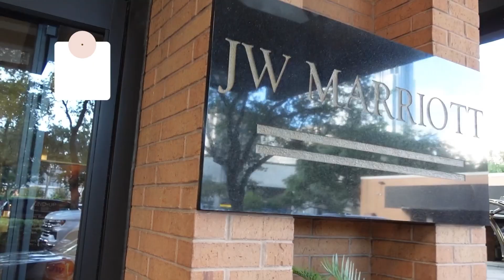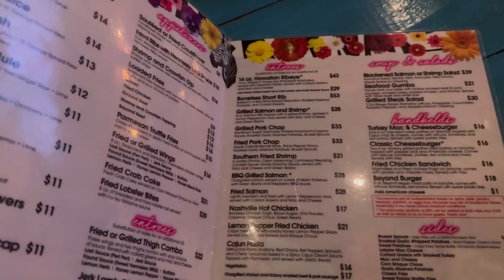Full GRWM in Houston! Makeup, Hair, Fragrance, & outfit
Hey! Thank you so much for returning or stopping by. Please enjoy some free entertainment from me, Lala 💕 This video is a silent GRWM for my night out in Houston!

Latest video ATP-
Tom Ford Cafe Rose
Face
Benefit brow pencil
Huda Beauty concealer
Estée Lauder foundation
Kylie setting powder (I use translucent)
Eyes
Kiss falscara
Kiss Lash (Royal silk)
Fenty mascara
Anastasia palette
Tools
Beauty Blender egg sponge
Amazon powder puff

Chapters
Intro 0:00-1:00
Makeup 1:00-12:19
Hair 12:19-14:33
Outfit/ Fragrance 14:33-18:12
Night out! 18:12-19:33